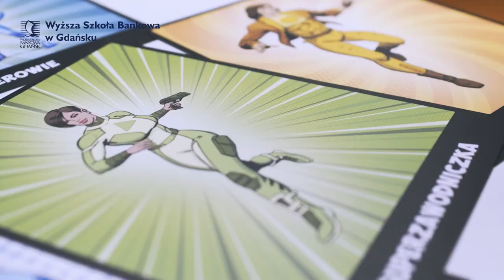MBA Leadership | WSB w Gdańsku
Studia MBA Leadership w Wyższej Szkole Bankowej w Gdańsku rozwijają zdolności przywódcze. Integralną częścią programu jest projekt coachingowy oparty na narzędziu diagnostyczno-rozwojowy, jakim jest FRIS® Style Myślenia i Działania. O tym, co dzięki temu zyskają słuchacze studiów MBA Leadership, opowiada Daria Lewandowska, certyfikowany trener FRIS.